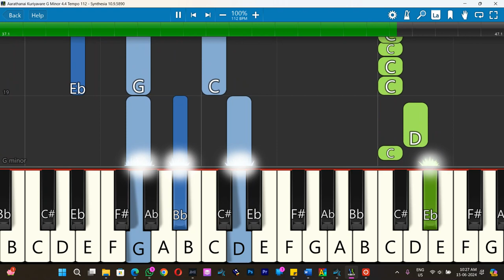Aarathanai Kuriyavare Keyboard Notes G Minor 4/4 Tempo 112 | ஆராதனைக்குரியவரே | Nathanael Donald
Aarathanai Kuriyavare | ஆராதனைக்குரியவரே | Pastor Nathanael Donald | Tamil Christian Worship Song
Keyboard Notes